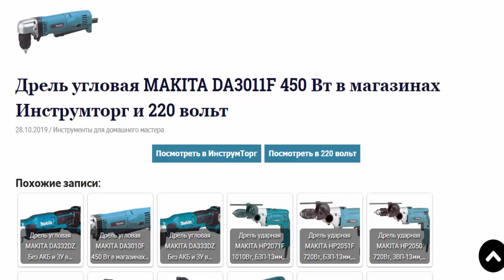Дрель угловая MAKITA DA3011F 450 Вт в магазинах Инструмторг и 220 вольт